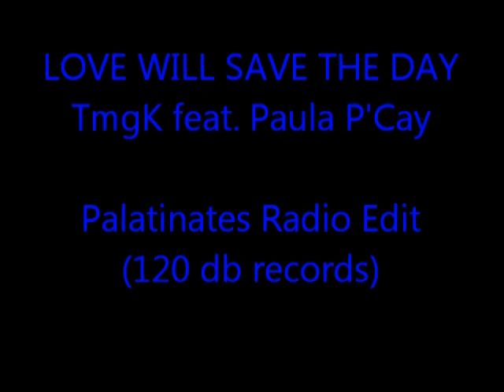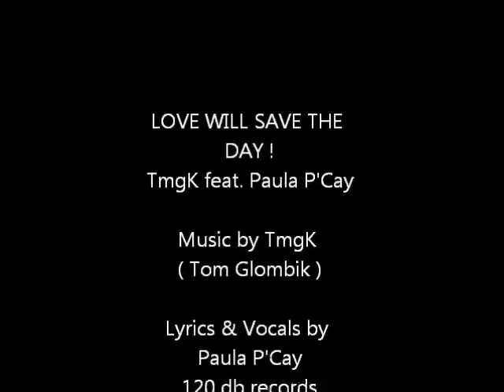Love will save the day - TmgK feat. Paula P_Cay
hab da mal den Clip von Paula `n bissl bearbeitet ... Ich hoffe es gefällt  ;)